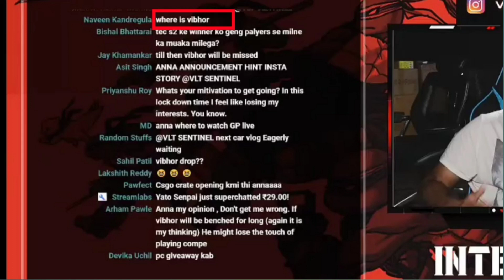Anna explains why Vibhor is not playing currently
I post these highlights just for fun and to make it easy for people to watch all their favourite streamer's epic moments at a single place.